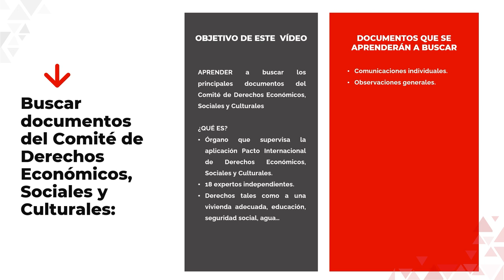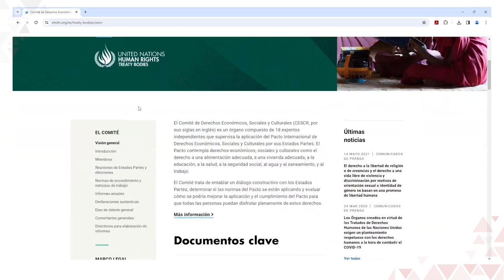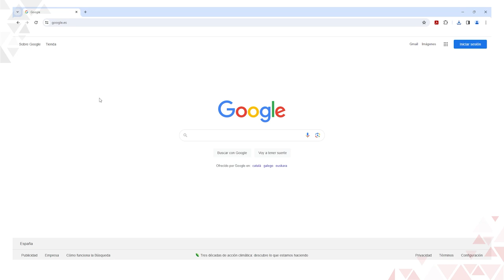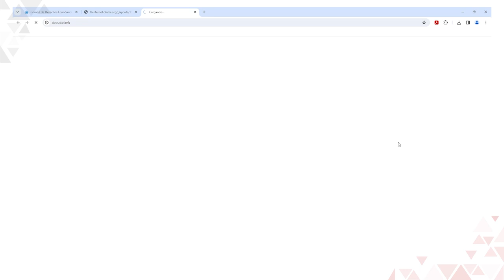Competencias digitales sobre el Comité de Derechos Económicos, Sociales y Culturales (CESCR)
Autora: Sofía Tajahuerce Barranco.

Vídeo de competencias digitales acerca de cómo buscar documentos (comunicaciones individuales y observaciones generales) en la página web del Comité de Derechos Económicos, Sociales y Culturales.